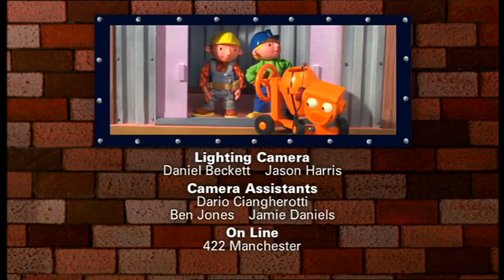Bob el Constructor - Dos Scoops (Latino - HD)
Todo el contenido pertenece a BBC y Discovery Kids.